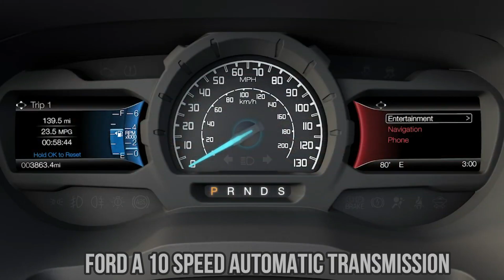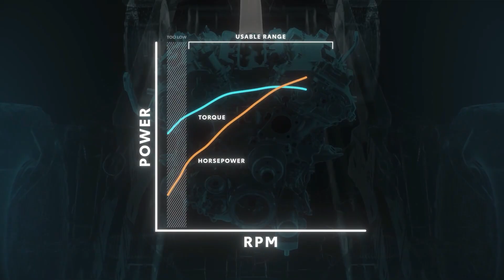Automatic vs CVT Transmission: Best Choice for Performance, Fuel Economy & Maintenance manual | auto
Manual, Automatic, DCT, or CVT — which car transmission is best for fuel economy? 🚗💨
In this video, we compare all gearbox types and reveal the truth behind common transmission myths. From manual vs automatic efficiency to DCT performance and CVT reliability, discover which one truly saves fuel and lasts longer.

Learn how driving habits, maintenance, and technology upgrades affect real-world mileage.

Welcome to Auto Kinetiq — your hub for car reviews, SUV comparisons, and engine tech explained.
We break down the power, design, and mechanics behind today’s most exciting cars — helping you understand not just how they look, but how they work.

Here you’ll find:
⚙️ Detailed engine and part explanations
🚙 Honest car & SUV reviews
🏁 Real-world comparisons of performance, comfort, and value

Every video on Auto Kinetiq is crafted for car lovers, future buyers, and anyone who wants to truly understand automotive technology.